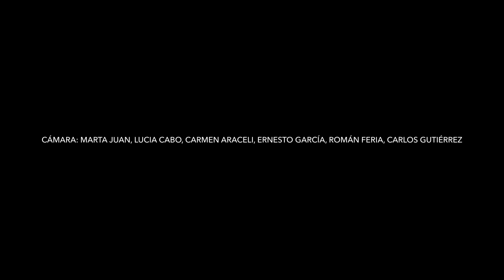01-2 Cortometrajes bachillerato: Amistad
CORTO REALIZADO POR LOS ALUMNOS DE TIC DE 2º BACHILLERATO